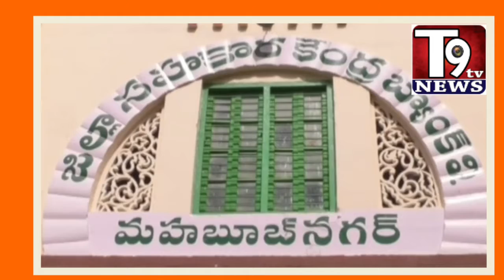C.Nizam Pasha Chairman DCCB MBNR Hoisted National Flag on Republic Day Celebrations || T9 TV News